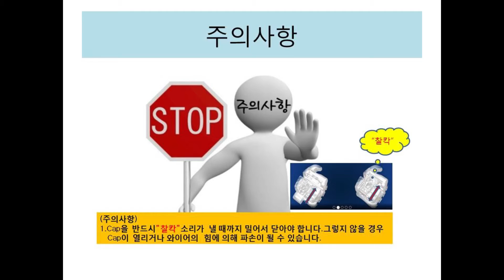Premium Self II